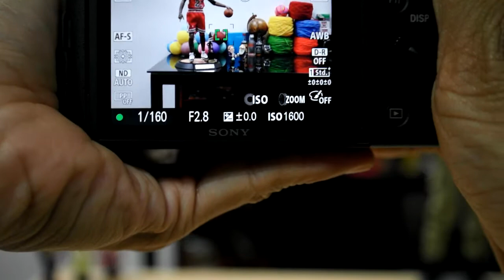SONY RX10 II AF test